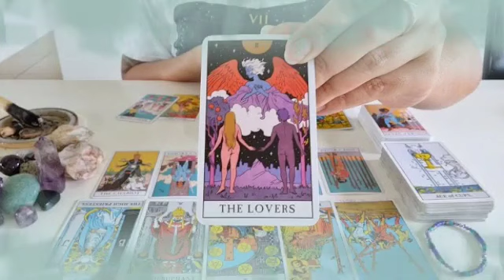برج الحوت من 3 إلى 13 يوليو 2023 // عايز يلوى ذراعك يا حوت😔شخص يراقبك عن كثب🤔 و هذا هو إسمه كامل😲